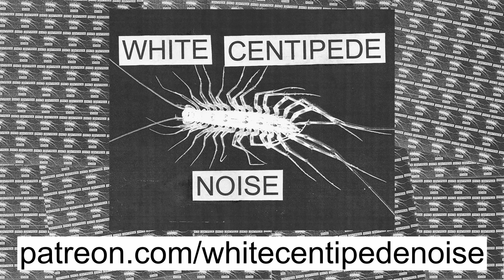Andrew Grant of THE VOMIT ARSONIST on pessimism, Cormac McCarthy, collaborations | WCN Podcast #58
Andrew Grant aka THE VOMIT ARSONIST is a Providence based powerhouse of bleak and cinematic death industrial, releasing deeply personal concept based works on labels such as Cloister, Malignant, as well as his own imprint, Danvers State. We had a down to earth discussion about his body of work, major influences, and upcoming activities - including two upcoming shows in California on September 29 and 30th, 2023. You can support Andrew directly through his bandcamp or by reaching out to him directly on IG at @thevomitarsonist to buy artist copies of his recent releases.

In the EXT. segment of this episode, we discuss Andrew's use of samples in his work, as well as a memorable show at the Borg Ward in Milwaukee, where DEATH JENK played with THE VOMIT ARSONIST. Andrew also shared a killer unreleased 26+ minute track with the Maniac's Circle.

Opening and closing track:
THE VOMIT ARSONIST - "Fools, Suffered" from There Is No Future I Want To Be A Part Of LP (Cloister Recordings)